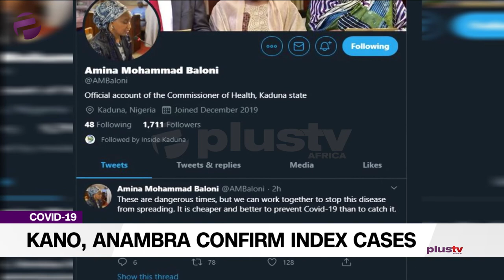Covid-19: Kano, Anambra Confirm Index Cases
Kano and Anambra States, yesterday, recorded their index Coronavirus cases.